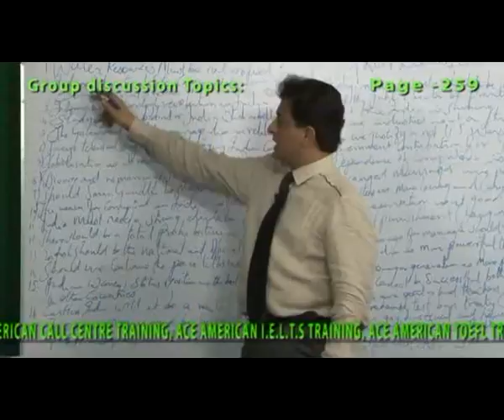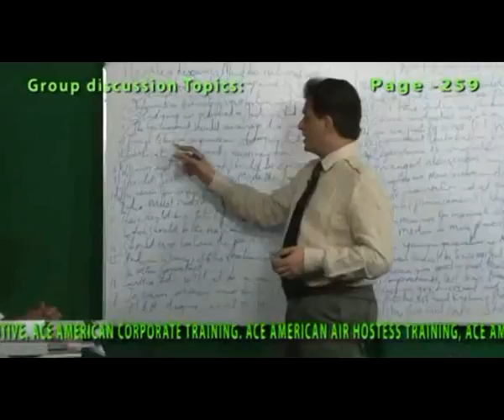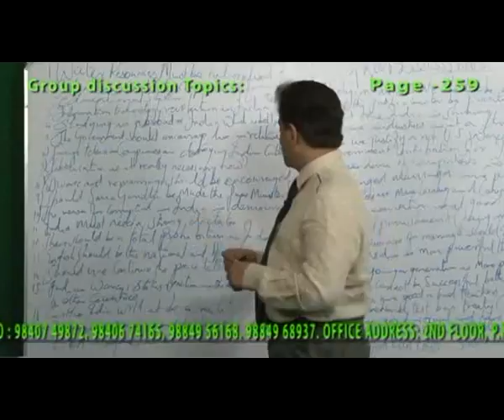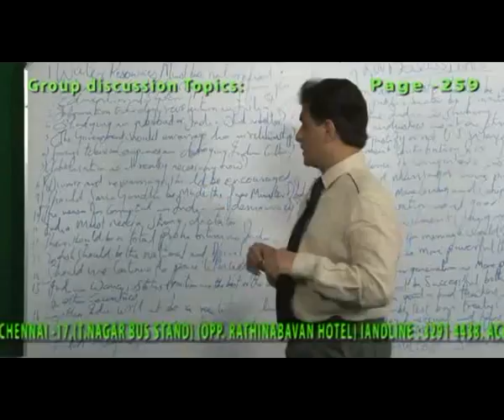PERSONALITY DEVELOPMENT PAGE 256 TO 286 DVD 11 clip12